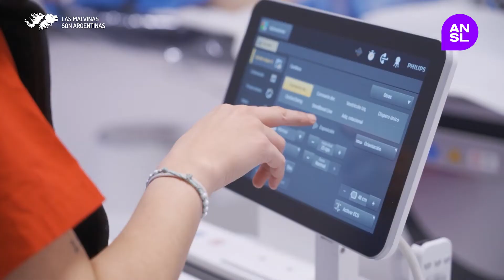El área de hemodinamia del Hospital Central "Ramón Carrillo superó las 100 intervenciones